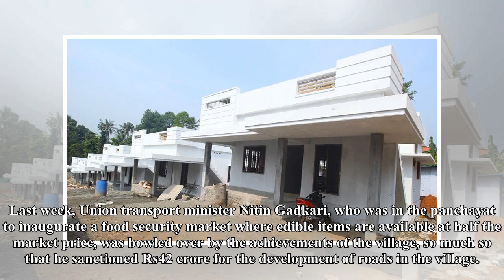Panchayat company spread smiles, rattles politicians in this village of kerala